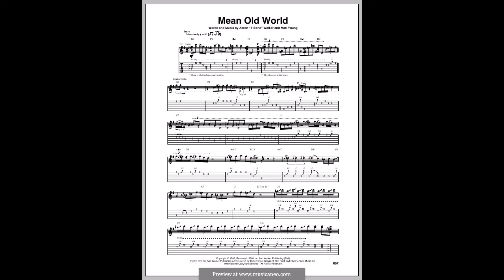BILL ROSS /LlOYD GOEDHART -MEAN OLD WORLD feat SAM COOKE